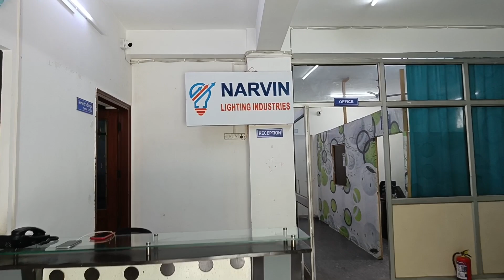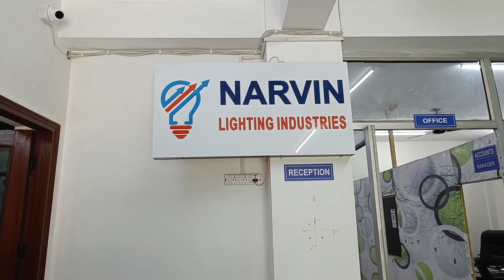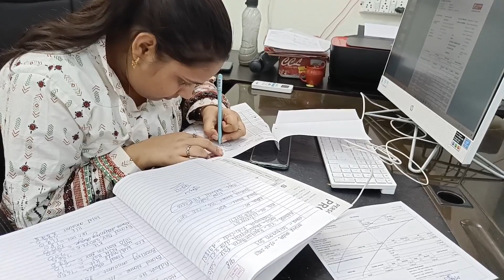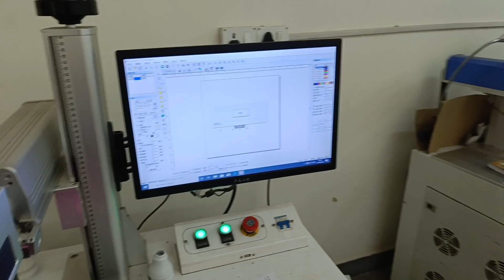LED LIGHT RAW MATERIAL की सबसे बड़ी फैक्ट्री I CUSTOMER की सुबह से ही लाइन लग जाती है I NARVIN INDIA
NARVIN LIGHTING INDUSTRIES
A - 203, SECTOR - 83, NOIDA,
GAUTAM BUDDHA NAGAR, UTTAR PRADESH - 201305
MOBILE NO-

OFFICE TIMING- 09 AM TO 6 PM MONDAY TO SATURDAY

ACCOUNT DETAILS - COMPANY NAME - NARVIN  LIGHTING INDUSTRIES
BRANCH - IDFC BANK, SECTOR 77, NOIDA

UNIQUE BUSINESS KIT ऑर्डर करें मात्र 3000 रू में I LED BULB RAW MATERIAL I FREE HOME DELIVERY NARVIN

मात्र 2500 से शुरू करे अपना व्यापार l Cheapest Led Bulb business l Led Bulb Manufacturer in Noida

ledbulbvsdobbulb,leddobvsleddriverbulb,driver,driverledbulb,dobledbulb,
directonboardbulb,driverbulb,dobvsdriverled,ledbulb,leddobbulbrawmaterial,technical
dobledbulb,driverledbulb

मात्र 2500 से शुरू करे एलईडी बल्ब का व्यापार ll Cheapest Led Bulb & Raw Material ll LED Light Market